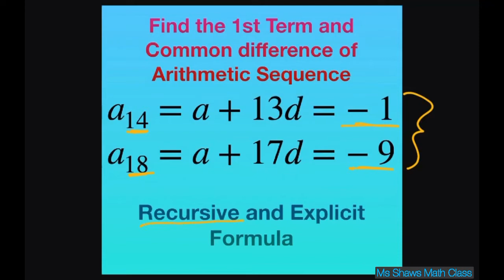Find first term common difference of arithmetic sequence. 14th term is -1, 18th term is -9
Recursive and explicit formula